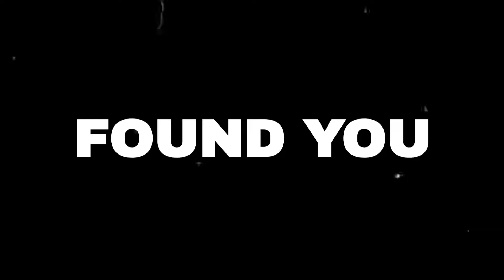FREE Sad Type Beat - "Found You" | Emotional Rap Piano Instrumental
Beat made by Sleepless x DreamUnion